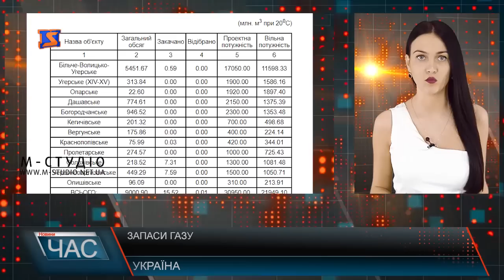Програма “ЧАС”. Hовини Закарпаття за 20 квітня 2019 року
Сезонні овочі. Цінова політика
Грантові проекти. Розвиток туризму
IV Клубний турнір з плавання. Змагання серед українських спортсменів
Посівні роботи. Особливості господарства